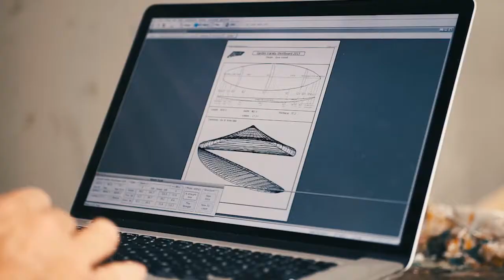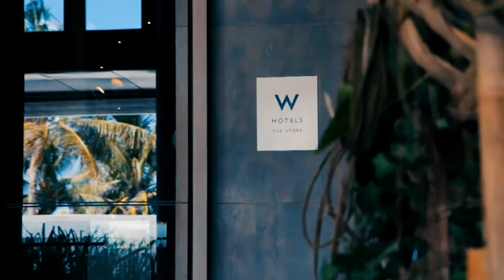W Retreat & Spa Bali - Seminyak & KTZ Collaboration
W Retreat & Spa – Bali Seminyak and Marjan Pejoski, Creative Director of KTZ, collaborate to create a one-off art installation, a KTZ-designed and Diverse Surfboards-shaped surfboard.  To commemorate the partnership, 50 limited edition STYLE THAT SURF t-shirts designed by Pejoski are exclusively available in W The Store, the hotel’s on-site store, for $50 USD each. KTZ takes up residency in our Extreme-WOW Suite to share their inspiration and design process.